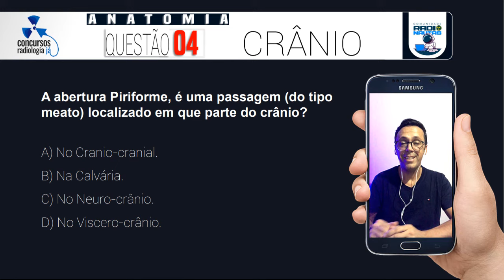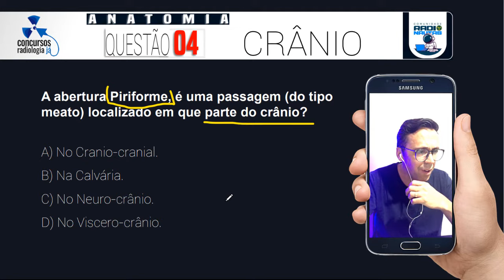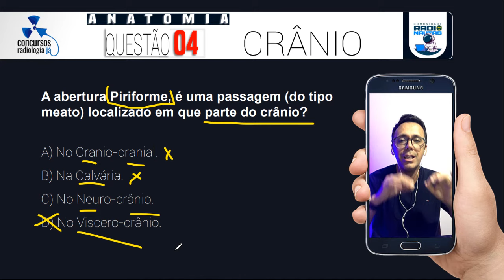Questão 04 Anatomia - Crânio - link da comunidade na descrição↴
O que era bom ficou ainda Melhor 👇
Assista a aula em nosso site antes de fazer o simulado, bons estudos.

Livro e frete grátis para os 100 primeiros alunos;
+ 14 Cursos com Certificados reconhecidos em todo território Nacional;
+ Curso Especialista em Bontrager

☢️ Capacitação em Tomografia Computadorizada – Certificado 60 Horas;
☢️ Capacitação em Mamografia e Exames Contrastados – Certificado 40 Horas;
☢️ Capacitação em Ressonância Magnética Nuclear – Certificado 40 Horas;
☢️ Capacitação em Física da produção dos Raios X – Certificado 40 Horas;
☢️ Capacitação em Anatomia Topográfica e Aspectos Gerais dos exames radiográficos – Certificado 40 Horas;
☢️ Capacitação em Exames Radiográficos Odontológicos – Certificado 40 Horas;
☢️ Capacitação em Formação, Processamento e Qualidade da Imagem Radiográfica – Certificado 40 Horas;
☢️ Capacitação em Legislações Radiológicas e Dosimetria – Certificado 40 Horas;
☢️ Capacitação em Técnicas Radiográficas da Coluna Vertebral, Arcabouço Torácico e MMSS – Certificado 60 Horas;
☢️ Capacitação em Técnicas Radiográficas do Crânio e do Pescoço – Certificado 60 Horas;
☢️ Capacitação em Técnicas radiográficas do tórax, abdome, pelve e MMII – Certificado 60 Horas
☢️ Capacitação em Medicina Nuclear – Certificado 40 Horas;
☢️ Capacitação em Radiobiologia – Certificado 40 Horas;
☢️ Capacitação em Radiologia Digital – Certificado 40 Horas.

"A persistência é o caminho do êxito."

Charles Chaplin

Não para por aí, você terá acesso também ao curso Especialista em Bontrager.

Dá uma olhada no que você vai aprender no curso Especialista em Bontrager:

☢️ Anatomia Geral;
☢️ Qualidade de Imagem;
☢️ Tórax;
☢️ Abdome;
☢️ Membros Superiores – MMSS;
☢️ Úmero e Cíngulo dos MMSS;
☢️ Membros Inferiores – MMII;
☢️ Fêmur e Cíngulo do MMII;
☢️ Col. Cervical e Torácica;
☢️ Col. Lombar, Sacro e Cóccix;
☢️ Caixa Torácica, Esterno e Costelas.
☢️ Crânio e Seios Paranasais;
☢️ Trato Biliar e Sistema Gastrintestinal Superior;
☢️ Sistema Gastrintestinal Inferior;
☢️ Sistema Urinário e Punção Venosa;
☢️ Radiografia para Traumatismo, Móvel e Cirúrgica;
☢️ Radiografia Pediátrica;
☢️ Angiografia e Procedimentos Intervencionistas;
☢️ Tomografia Computadorizada;
☢️ Procedimentos Radiográficos Especiais;
☢️ Modalidades Diagnósticas e Terapêuticas.